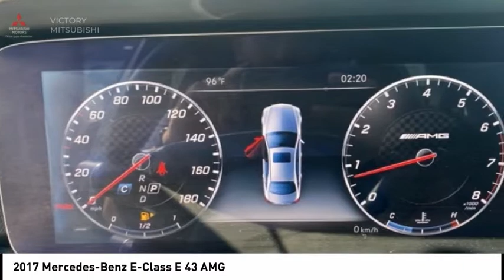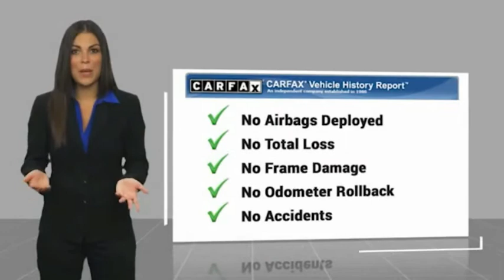2017 Mercedes-Benz E-Class Bronx NY 4689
2017 Mercedes-Benz E-Class E 43 AMG

Victory Mitsubishi
4070 Boston Road

Welcome to Victory Mitsubishi! We offer a combined inventory of 400 cars new and pre-owned vehicles and all come with a quality assurance inspection also our new cars have an unprecedented 10 year 100k mile warranty we also have vehicles car for any want or purpose. Come in to test drive this Mercedes-Benz E-Class E 43 AMG today! Priced below KBB Fair Purchase Price! *, 4MATIC.brCARFAX One-Owner. Clean CARFAX.br2017 Mercedes-Benz E-Class E 43 AMG 4MATIC Selenite Gray Metallic 4D Sedan Reviews:br  * Exquisite cabin that sets new standards for design and comfort; available semi-autonomous driver assistance technology; vast array of personalization options. Source: Edmundsbr  * Incredibly smooth and powerful base four-cylinder engine; exquisite cabin that sets new standards for design and comfort; available semi-autonomous driver assistance technology; vast array of personalization options. Source: EdmundsbrSave yourself Time and Money - Fill out a credit application online at victorymitsubishi.com and get pre-APPROVED! Same day delivery. View our entire inventory by visiting our virtual showroom at victorymitsubishi.com - Only 2 blocks away from Exit 13 off I-95 or Minutes from exit 7 on the Hutchinson Parkway. While we make every effort to ensure the data listed here is correct, there may be instances where the pricing, options or vehicle features may be listed incorrectly. Dealer cannot be held liable for data that is listed incorrectly. Visit Victory Mitsubishi online at victorymitsubishi.com to see more pictures of this vehicle or call us at today to schedule your test drive. please refer to dealers website for exact pricing and for any incentives that we my apply!br*